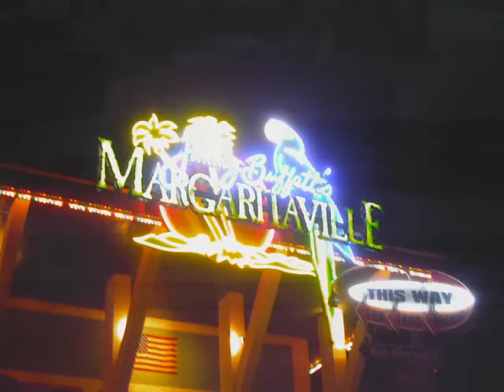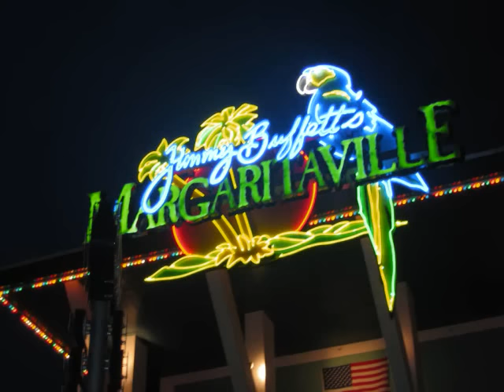Alan Jackson & Jimmy Buffett - Margaritaville